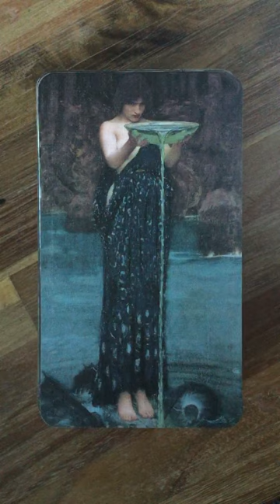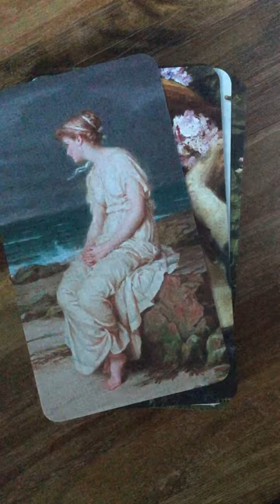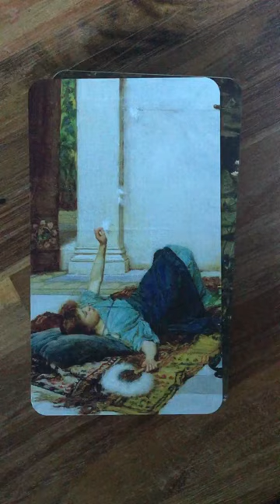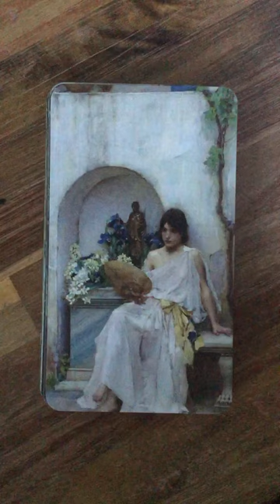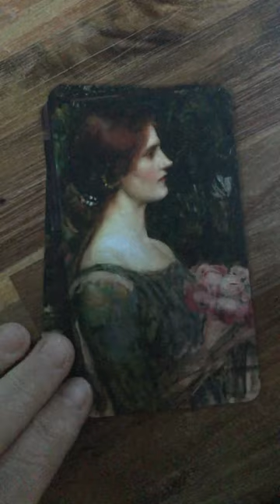John William Waterhouse Oracle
This time filmed with my ipad instead of my iphone, sorry that I do not have the proper filming camera.